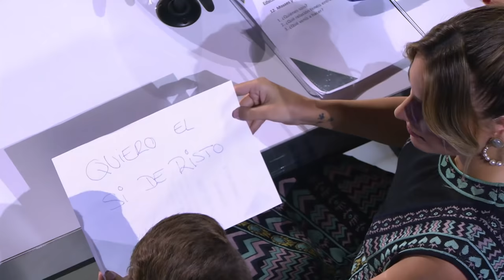Estos niños se comunican con un RARO IDIOMA: ¡silbando! | Audiciones 5 | Got Talent España 2019